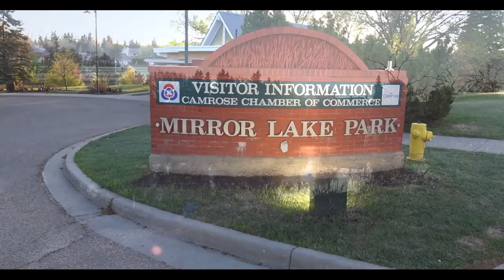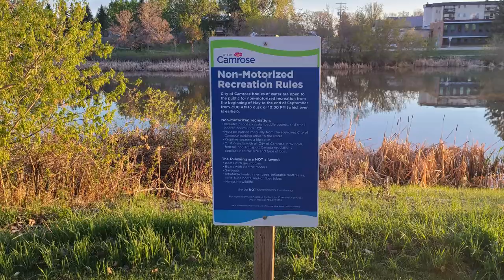Mirror Lake Park - Camrose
Alberta Bound visits Mirror Lake Park in Camrose, AB. Walking and biking trails along with a plethora of wildlife makes this park a must see for the day.

**Please note the website is down until further notice.